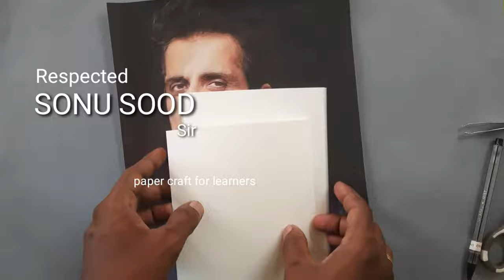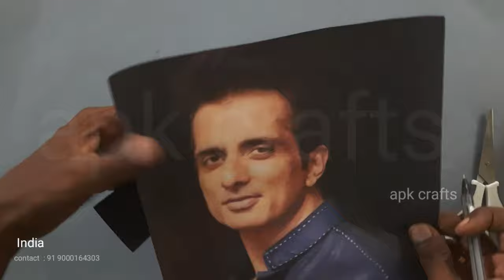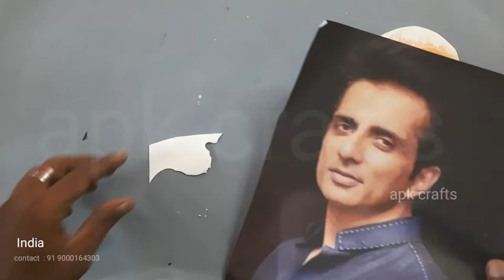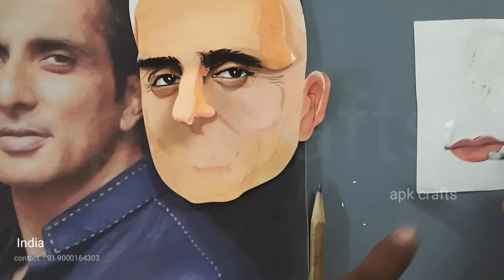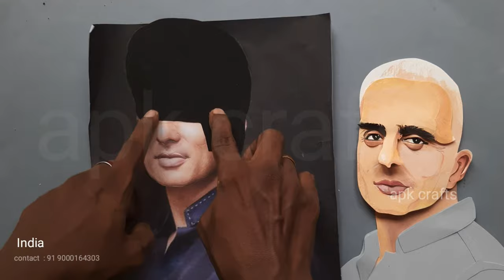Sonu Sood | Sonu Sood Paper Work | Sonu Sood Paper Craft | Sonu Sood Art | Sonu Sood Drawing & Art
How To Make We  Real Hero  Sonu Sood Paper Craft

Materials
1. Color Papers ( Canson Papers )
2. scissors
3. Fevicol
4. Pencil & Eraser
5. white canson paper
6. Inkless pen
7. colour Xerox (photo)
8. poster colors